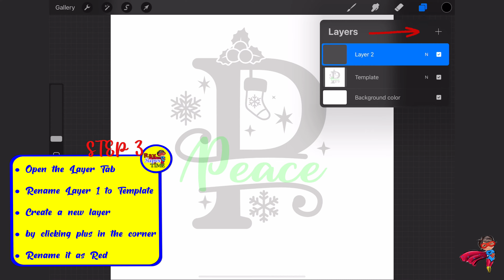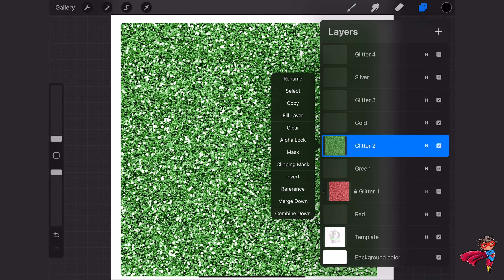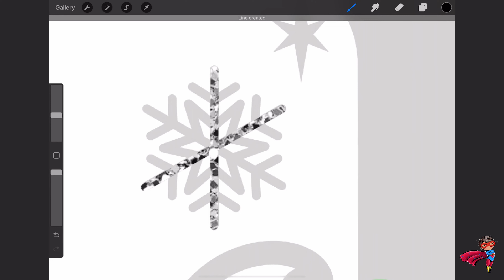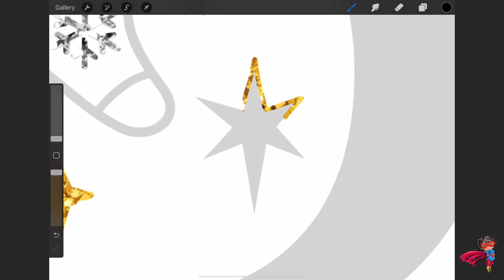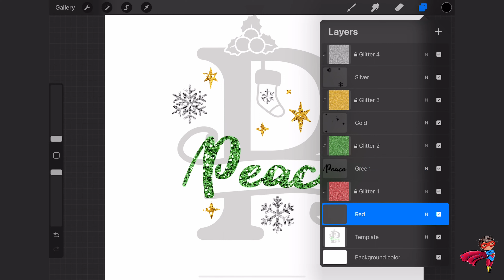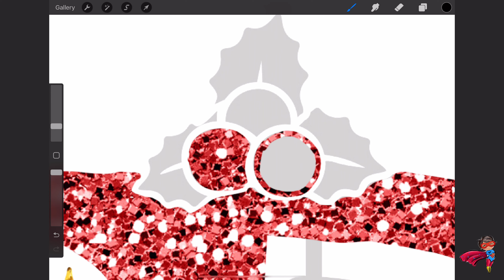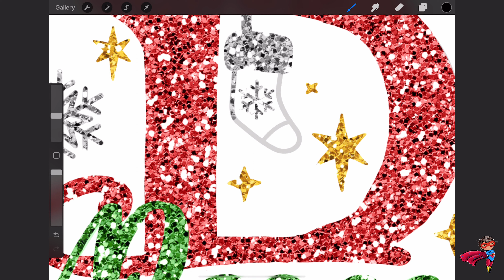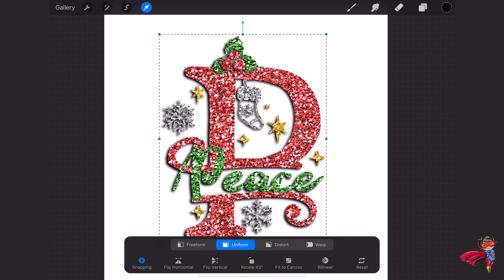Letter P Christmas Xmas ABC Glitter Fun Tutorial Series for PROCREATE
Letter P for Peace

What you will need:
Procreate App

My favorite native Procreate Brushes:

Gel Pen (Inking) for fine details
Brush Pen or Script (Calligraphy) for hand lettering
Monoline (Calligraphy) for pretty much everything else

Tutorial:
Step 1.

Step 3
Rename it as Red

Step 4
Also, create the following layers:
Glitter 1
Green
Glitter 2
Gold
Glitter 3
Silver
Glitter 4

Step 5
Click on the Glitter 1 layer
Click Gallery in the top left corner
Open Glitter 1 file / Swipe 3 fingers down

Step 6.
Open the Letter file on the Glitter 1 layer
Click on Glitter 1 layer /Choose Clipping Mask
Swipe left and lock the layer
Similarly, Copy and Paste Glitter 2, 3, and 4

Step 7.
Choose color black and a brush
Click on the Silver layer and color snowflakes
Click on the Gold layer and color stars
Click on the Green layer and color the word
Click on the Red layer and color the letter
Use any of these layers for other objects

Create a Shadow Effect:

Step 8
Duplicate the layers: Silver, Gold, Green, and Red
Combine them by using the Merge Down option
Rename the new layer as Shadow

Step 9
Click on the Magic wand (top left)
Choose Gaussian Blur

Tip: Use arrow on Shadow layer to move the shadow around